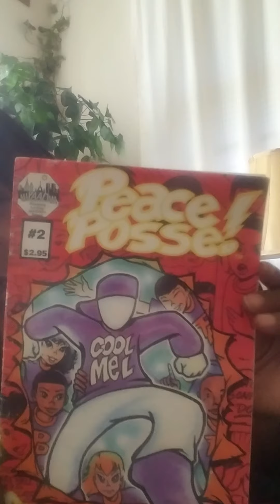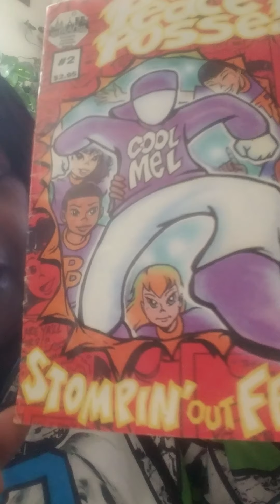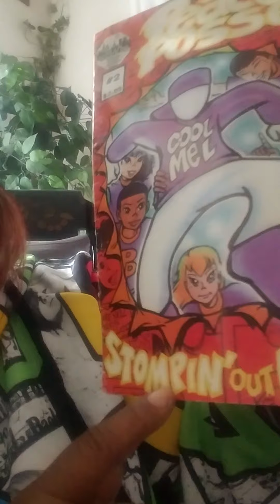December 8, 2020